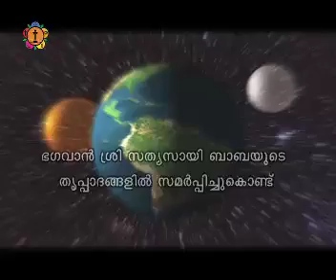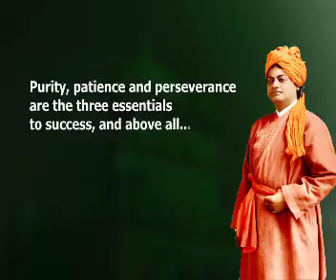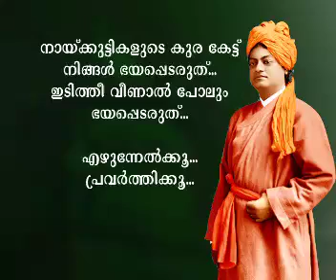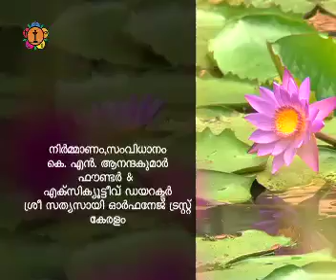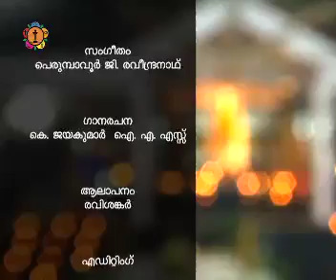Sathyam Sivam Sundaram episode on Feb 1st 2013 .mp4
Sathyam sivam sundaram, the devotional programme on Bhagavan Sri Sathya Sai Baba by Sri Sathya Sai Orphanage Trust - Kerala. episode telecast on February 01, 2013.